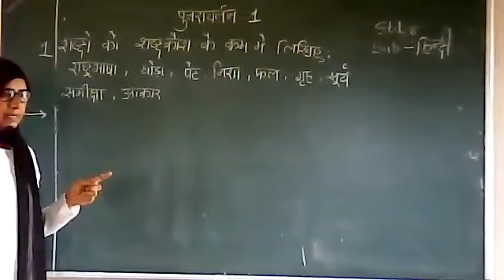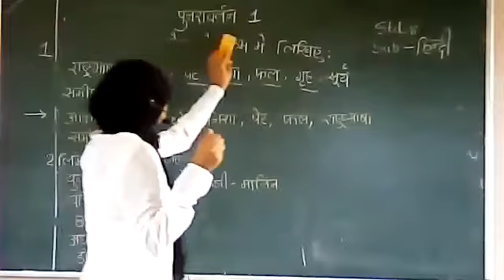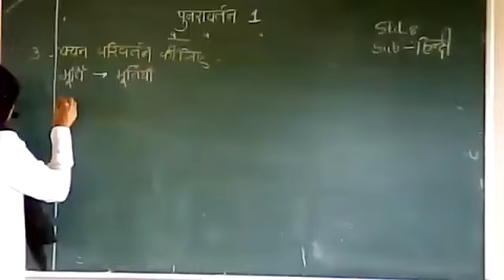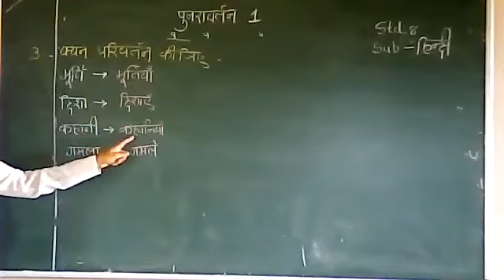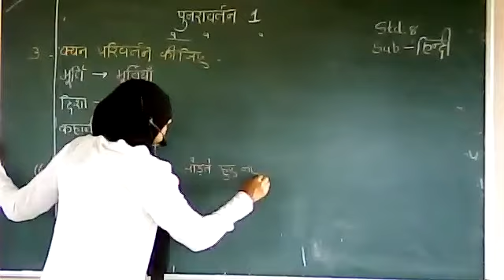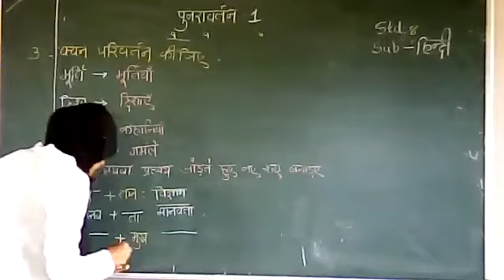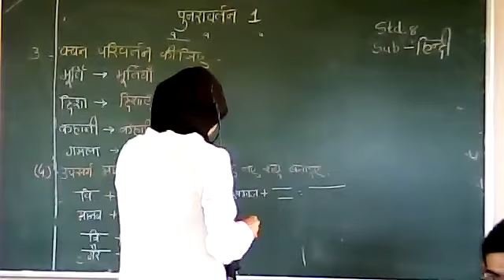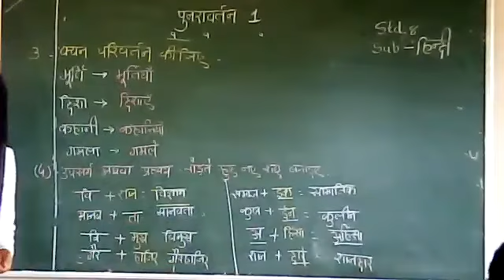ધોરણ-૮ | પ્રકરણ-૫ | માહિતીનું નિયમન | લંબ આલેખ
A LECTURED BY IRFAN PATEL.